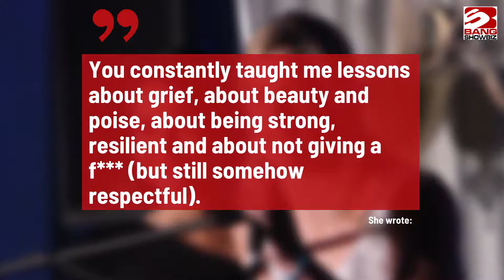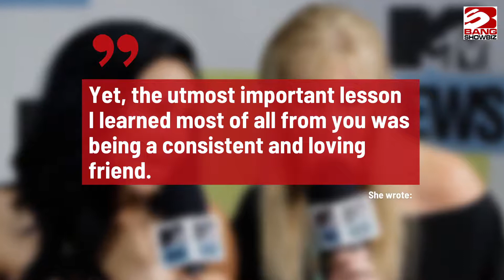Heather Morris pays tribute to Naya Rivera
Heather Morris has paid tribute to Naya Rivera, who tragically died in a drowning accident at Lake Piru, California last week.